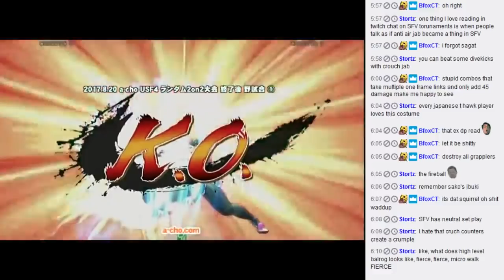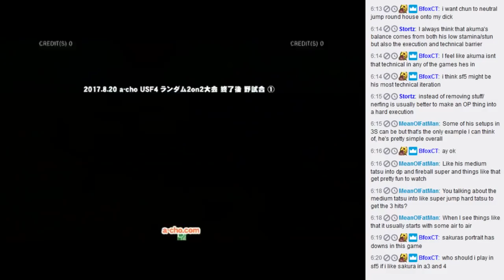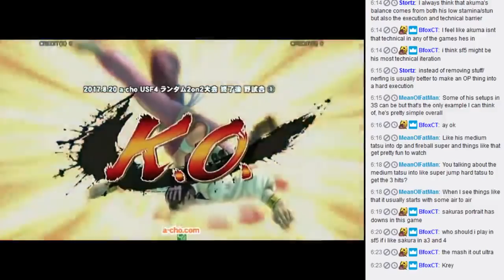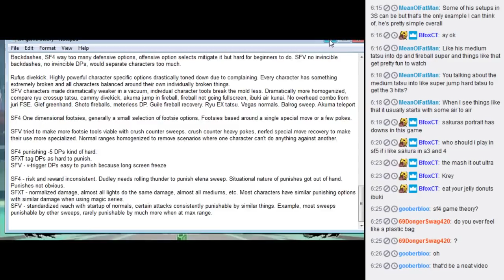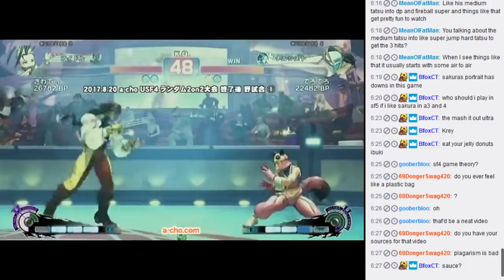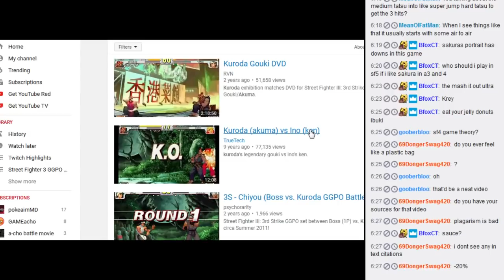Let's watch USF4 2017/08/25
This one's shorter cuz I got distracted by SF3 -- Watch live